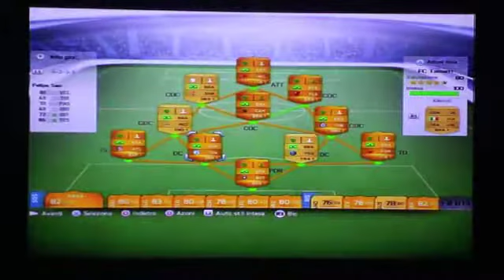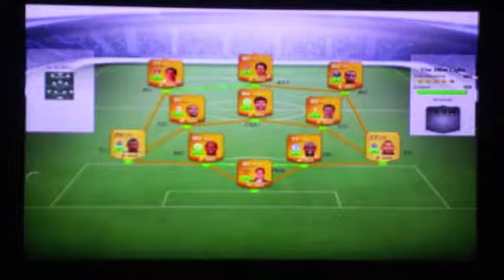Fifa 14 Ultimate Team (ep.2) Siamo salvi!